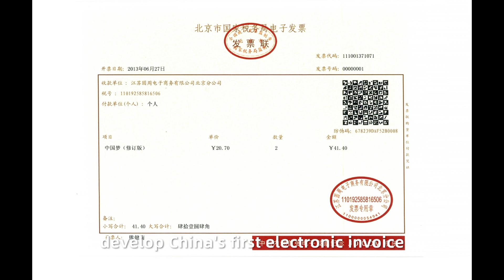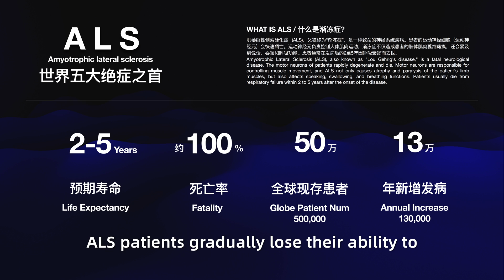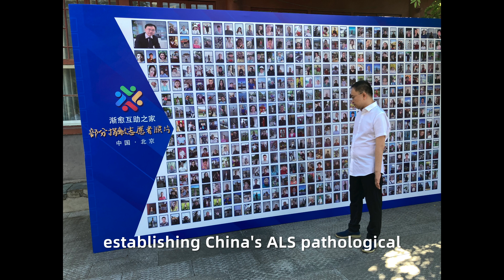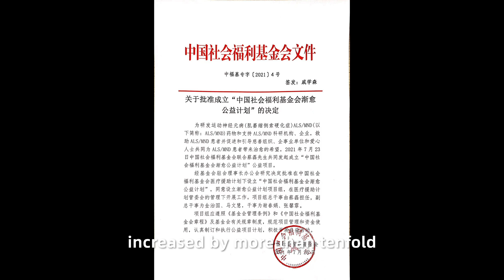Conquering ALS: My Journey to Challenge the Mission lmpossible | lei cai | TEDxShanghai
Amyotrophic lateral sclerosis (ALS) warrior Cai Lei: China's "Don Quixote," challenging invisible windmills. Cai Lei is a fighter against amyotrophic lateral sclerosis (ALS) and a serial entrepreneur who has served as a senior executive in large corporate groups. After being diagnosed with ALS, Cai Lei initiated a series of world-shocking actions to combat ALS over a period of more than four years: he established the world's largest ALS research data platform centered on patients' full life cycle, connecting over ten thousand patients; he led and called for the voluntary donation of bodies and spinal cord tissues from thousands of people, driving the establishment of China's ALS pathology research sample bank from scratch; he collaborated with BGI Group and the Supercomputing Center of the Chinese Academy of Sciences to construct and analyze a large-scale open gene bank for ALS patients, achieving new discoveries in genetic causation research; he established large-scale research sample platforms including patient blood and cerebrospinal fluid proteomics, metabolomics, hair heavy metal analysis, iPSC differentiation into motor neurons, ALS-like organs, etc.; Cai Lei's team accelerated pre-clinical and clinical trials rapidly through data systems and collaboration with various parties, and has developed and promoted over a hundred ALS drug pipelines.

Cai Lei is also a promoter of electronic invoices in China, the author of the bestselling book "Believe" with two million copies sold, the initiator of the second Ice Bucket Challenge, the founder of the ALS Charitable Trust, and the founder of the "Cai Lei Breaking Ice Relay Station" live e-commerce platform. Through this entrepreneurial endeavor of "challenging the impossible," he has not only brought hope for life-saving treatment to half a million ALS patients but also conveyed warmth and inspiring power to people in distress.

蔡磊是渐冻症抗争者，也是一名连续创业者，曾长期担任大型集团企业高管。蔡磊在确诊渐冻症后，在四年多的时间里发起了一系列震惊世界的攻克渐冻症行动：他建立了世界最大的以患者为中心360度全生命周期的渐冻症科研数据平台，并链接了超过一万名患者；带头并呼吁千人志愿遗体和脑脊髓组织捐献，从0到1推动建立了中国的渐冻症病理科研样本库；携手华大集团、中科院超算中心进行渐冻症患者规模化开放基因库建设和分析，目前已经实现基因层面病因研究的新发现；建立大规模的患者血液和脑脊液蛋白组学、代谢组学、毛发重金属分析、iPSC分化运动神经元、ALS类器官等科研样本平台；蔡磊团队通过数据系统和携手各方极速加快了临床前和临床试验，目前已研发和合作推动了一百多条渐冻症药物管线。

蔡磊是中国电子发票推动者，两百万册畅销书《相信》作者，第二次冰桶挑战发起人，攻克渐冻症慈善信托创立者，“蔡磊破冰驿站”直播电商平台创始人。他通过这场“挑战不可能”的创业，不仅为五十万渐冻症病友带来生命救治的希望，也给身处困境中的人们传递了温暖和鼓舞人心的力量。This talk was given at a TEDx event using the TED conference format but independently organized by a local community.